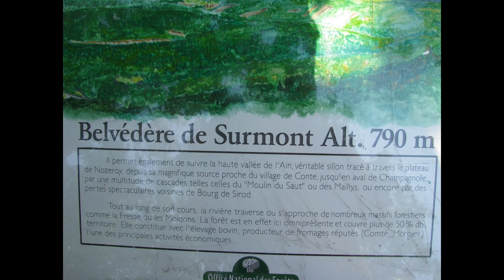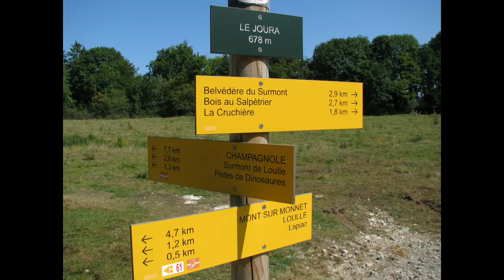2009-09-06 Ney et Loulle Dinosaures Randonnée